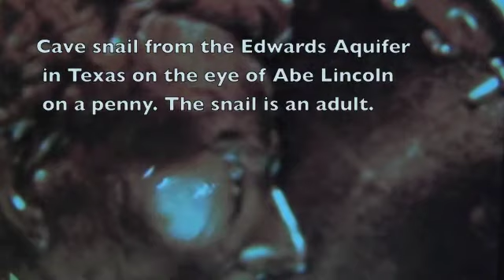Edwards Aquifer Aquatic Troglobitic Cave Snail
This is a rarely seen and probably never before filmed living, species of cave snail from the Edwards Aquifer.